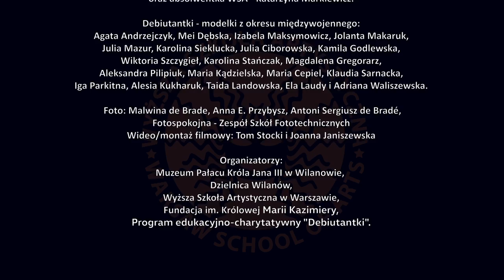WSA "Czar i wdzięk Niepodległej" / Wilanów 2018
"Czar i wdzięk Niepodległej" 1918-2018. Widowisko inspirowane modą lat dwudziestych i trzydziestych wystawione na dziedzińcu Muzeum Pałacu w Wilanowie, w czasie Ogólnopolskiej Nocy Muzeów.

Opieka artystyczna projektu Agata Manowska
Opieka charakteryzatorska Aleksandra Plewako-Szczerbińska
Choreografia: Monika Moskwa, studentka WSA
Koordynatorzy: Magda Wierzbicka, Karolina Olczyk

Wideo/montaż filmowy: Tom Stocki i Joanna Janiszewska.
Foto: Malwina de Brade, Anna E. Przybysz, Fotospokojna - Zespół Szkół Fototechnicznych, Antoni Sergiusz de Bradé.

muzyka: Sex appeal - Barbara Rylska

Studentki Wyższej Szkoły Artystycznej, autorki kostiumów: Olga Naliwajko, Agata Mazurek, Aleksandra Zawadzka, Zuzanna Matysiak, Sandra Burak, Magda Węglińska, Krystyna Nyshchota, Natalia Brzęczkowska, Wiktoria Majewicz, Julia Młodzik, Justyna Janczuk, Karina Bielik, Monika Moskwa, Olimpia Ciećwierska, Julia Trojak, Magda Arbaszewska oraz absolwentka WSA - Katarzyna Markiewicz.

Kwiaciarka : Monika Kaczmarek
Przekupka: Emilia Lewandowska
Gazeciarka: Katarzyna Sambierska
Wojskowy: Paweł Kurowski
Kelner: Mariusz Grzejszczyk
Tancerze: Tomasz Cepiel, Kuba Raźny, Michał Szeweluk, Marcin Łukawski
Kelner oraz tancerze - ZPiT UW "Warszawianka"

Organizatorzy:
Muzeum Pałacu Króla Jana III w Wilanowie, Dzielnica Wilanów, Wyższa Szkoła Artystyczna w Warszawie, Fundacja im. Królowej Marii Kazimiery, Program edukacyjno-charytatywny "Debiutantki".